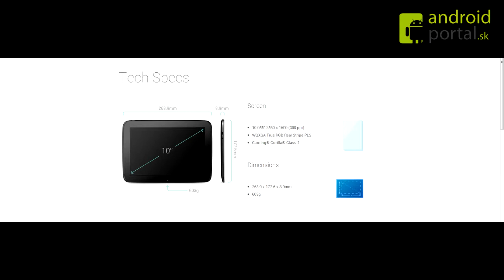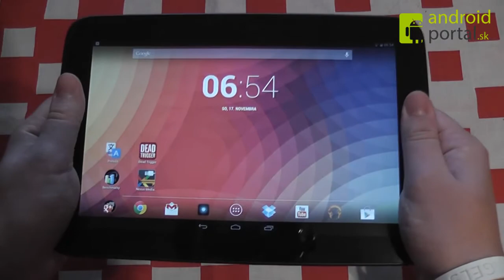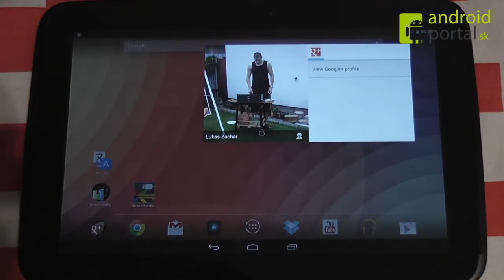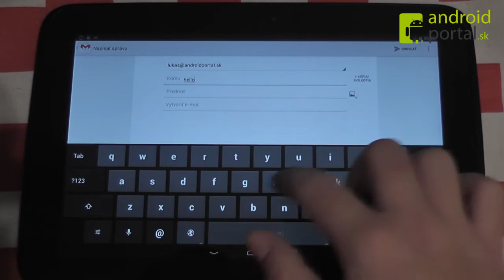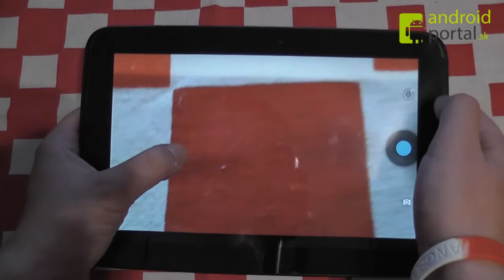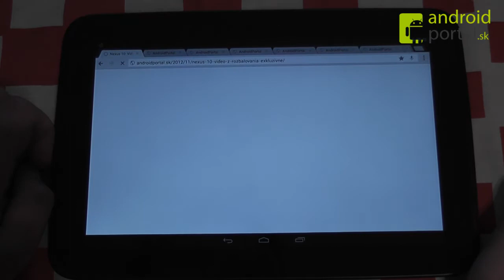Nexus 10 - Recenzia 10 palcového tabletu od Google [Review] - AndroidPortal.sk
V dnešnej videorecenzii sa pozrieme na novinku, 10 palcový tablet od Google a Samsungu, Nexus 10.